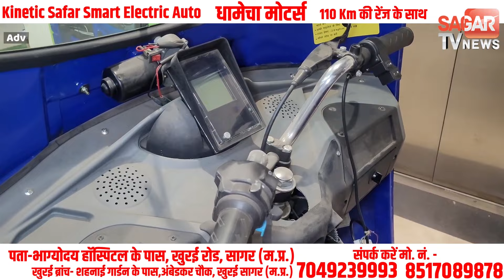MP | सड़कों में दिखी बिना ड्राइवर की कार,IIT इंजीनियर के आगे टेस्ला भी फेल ! | sagar tv news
MP | सड़कों में दिखी बिना ड्राइवर की कार,IIT इंजीनियर के आगे टेस्ला भी फेल !